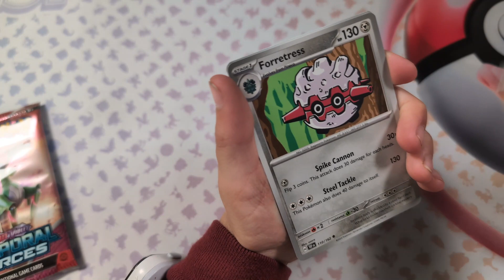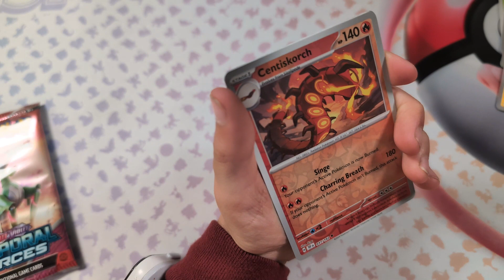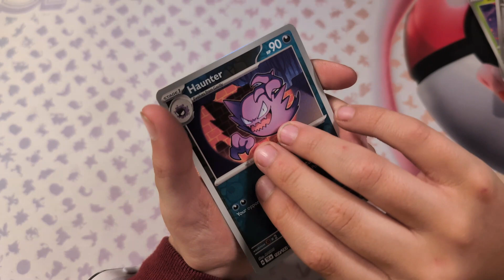Can We Break Our Losing Streak?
Join us as we break open a few more packs of Temporal Forces to see if we can get some hits again after seven packs of no hits!

What's the longest you've gone without a hit?